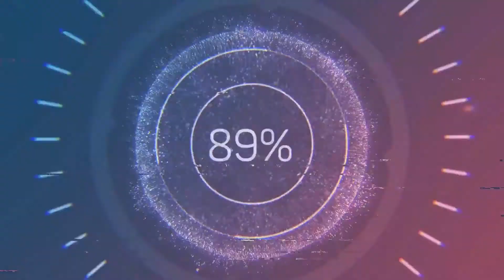Como pintar um ursinho no pote de mel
Olá pessoal tudo bem com vocês 💞😚 espero que sim, no vídeo aula de hoje vamos aprender a pintar esta fofura de ursinho que resolveu entrar dentro do pote de mel e virar um docinho...
junto com ele vou separar todos os riscos que já pintei aqui no canal em breve a pasta estará disponível ok